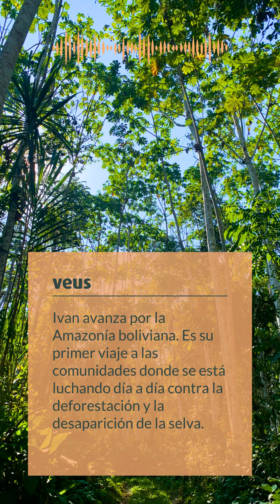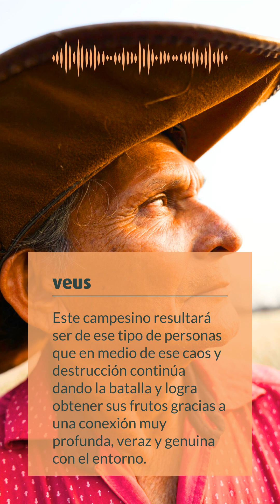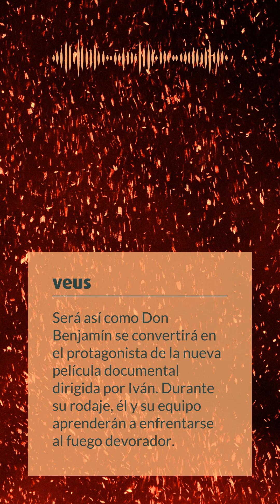Podcast DonBenjamin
Os invitamos a escuchar el nuevo episodio del Podcast "Custodiar el amazonas desde la belleza, con Iván y Don Benjamín". Veus, historias que sanan el mundo.

El proyecto ha contado con la financiación de Vicepresidencia segunda y Conselleria de Servicios Sociales, Igualdad y Vivienda de la Generalitat Valenciana y la Agència Catalana de Cooperació al Desenvolupament de la Generalitat de Catalunya.